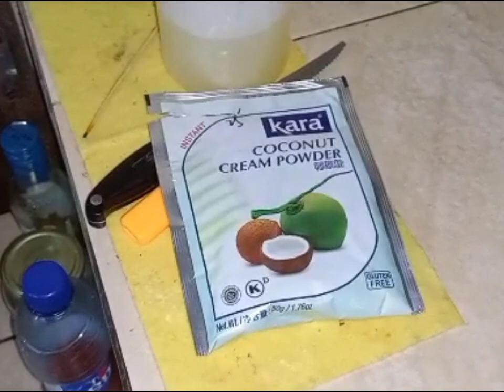masak jangan Gori ,ayam Tempe mantap sekali 😋 ojo lali sambeli terasi 😋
1-8-23